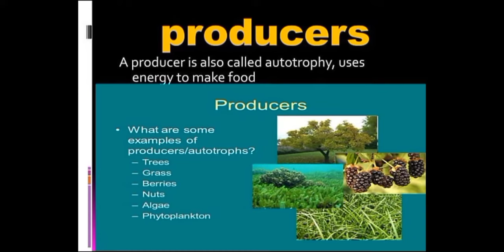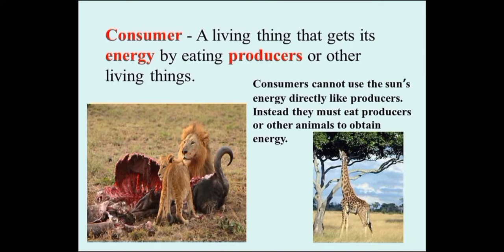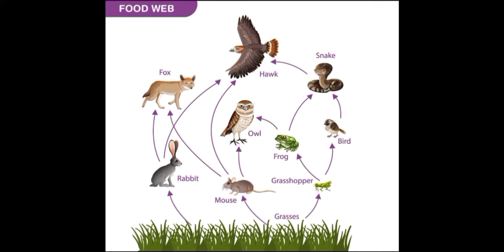Our Environment | Animation Class 10 In hindi | Summary Animation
Hello students!! I am Palak Sharma And this is class 10 Science our environment animation video hope you all like it.. This is very easy and short animation video of this chapter... and I have made this with lots of hardwork.. Hope you all like my hard work and if you did then don't forget to give it a thumbs up and also subscribe to our channel...
Thankyou💓

our environment class 10 notes
our environment class 10 questions and answers
class 10 chapter 15 science
class 10 science our environment
science chapter 15 class 10
our environment class 10 pdf
our environment class 10 important questions
our environment class 10 ncert solutions
our environment class 10 solutions
ch 15 science class 10 notes
environment class 10 notes
ncert solutions for class 10 science chapter 15
our environment class 10 extra questions and answers
class 10 chapter 15 science notes
ch15 science class 10
our environment class 10 notes pdf
our environment class 10 pdf notes
our environment class 10 questions and answers pdf
define environment class 10
class 10 science chapter 15 notes pdf
class 10 science our environment notes
chapter 15 class 10 science notes
class 10 our environment ncert solutions
our environment class 10 notes pdf download
class 10 science chapter 15 important questions
class 10 science ch 15 solutions
our environment class 10 notes questions and answers
project on our environment for class 10
our environment class 10 pdf download
class 10 our environment notes pdf
ncert solutions for class 10 science our environment
class 10 science chapter 15 pdf
class 10 our environment solutions
our environment class 10 exercise solutions
ncert solutions of our environment class 10
our environment project class 10
our environment class 10 notes ncert solutions
class 10 biology our environment ncert solutions
environment science class 10
class 10 science chapter 15 exercise solution
our environment class 10 notes vedantu
our environment class 10 question bank
assertion and reasoning questions biology class 10 our environment
our environment class 10 pdf textbook